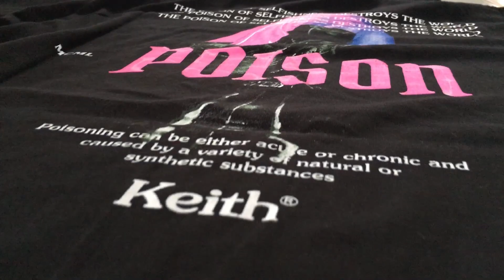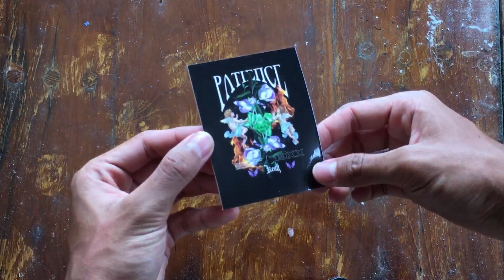BIKIN OUTFIT KALIAN MAKIN NGERI ! UNBOXING T-SHIRT KEITH BLACK POISON | JAJAN OUTFIT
Hallo temen-temen
Di Video kali ini aku bkin video unboxing outfit yaitu unboxing T-Shirt,dan kedepannya bakalan banyak lgi video unboxing & review outfit outfit,so buat kalian subscribe dulu yu biar ge ketinggalan update video dari aku ya